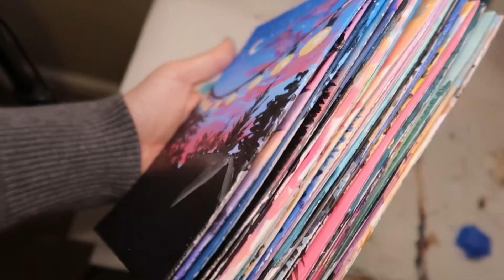Mini Painting Challenge - 30 paintings in 10 days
Challenging myself to create a mini painting (or more) every day.